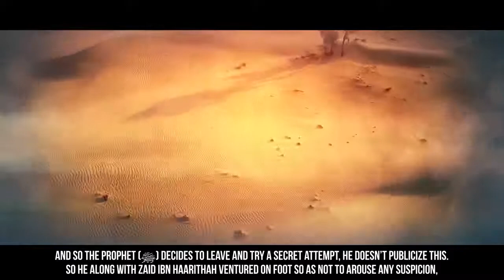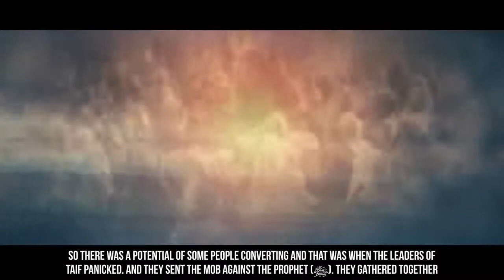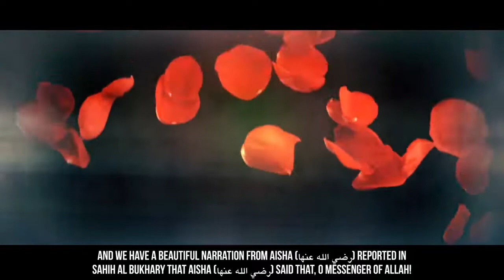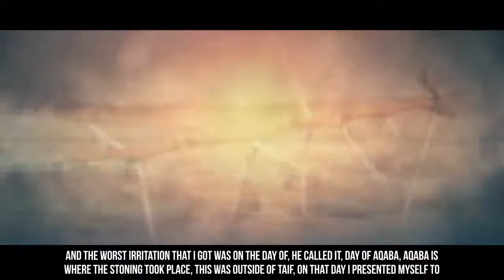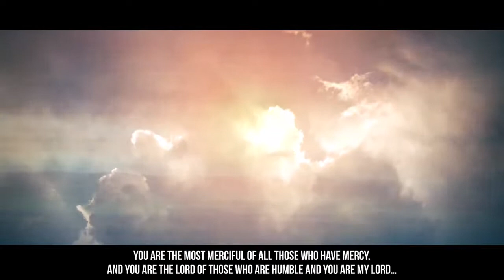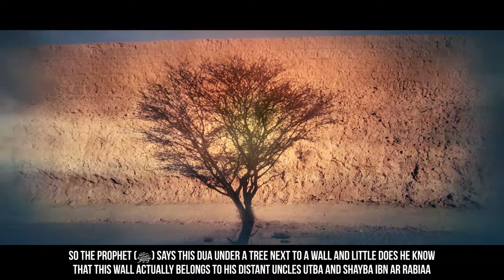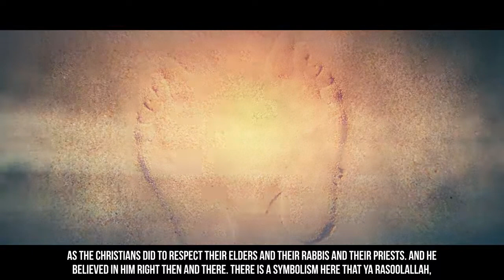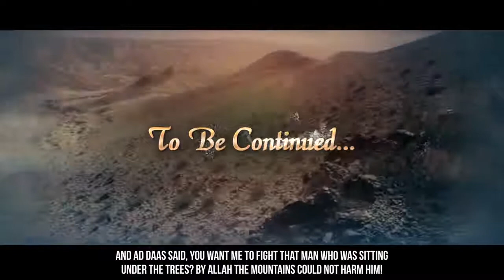[EP15] When His (ﷺ) Sandals Were Soaked With Blood - Story Of Muhammad (ﷺ)